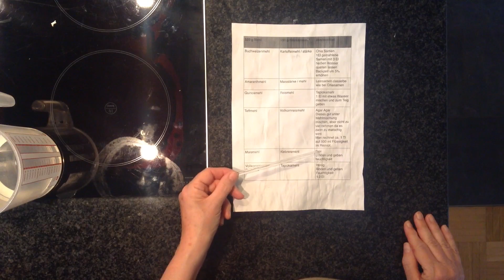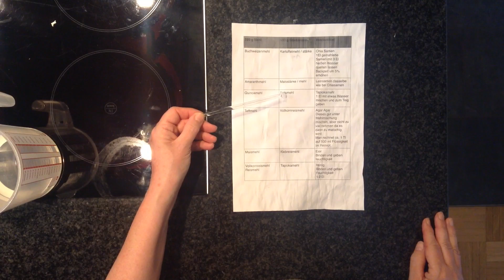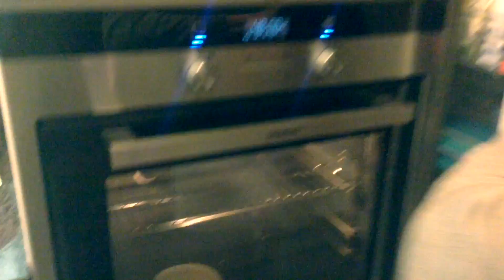♥ ♥ Buchweizen BROT - so gelingt dir das Perfekte Brot Glutenfrei - endlich! ♥ ♥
Ich zeige dir wie du ein perfektes Buchweizen Brot backen kannst :)

Die Marke Selinatur steht für Wiederverwendbarkeit, Plastikfreiheit & Natürlichkeit. Alle Produkte werden von mir, und Deutschland, mit Herz und Hand hergestellt.

Und natürlich DAS Rezept:

1 Tüte Backferment oder Ansatz vom letzten Teig
Eine Prise Salz
Buchweizen Mehl ungefähr ein halbes Paket 250g
eine Handvoll Leinsamen
eine Handvoll Buchweizengrütze
Wasser
12 Stunden an einen warmen Ort
eine Schale Kartoffelstärke 1-3 El
Buchweizen Mehl je nach Größe 300-500g
etwas Backpulver
Sonnenblumenkerne
Salz und Öl

um die 200 Grad ungefähr 48 Minuten, je nach Ofen und Geschmack :)

Vertraue deinem Backgefühl!